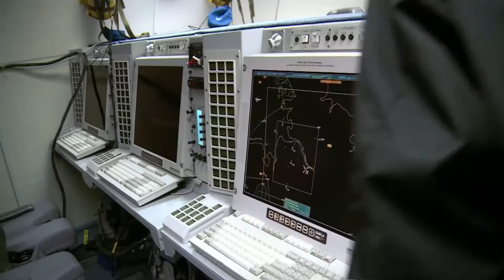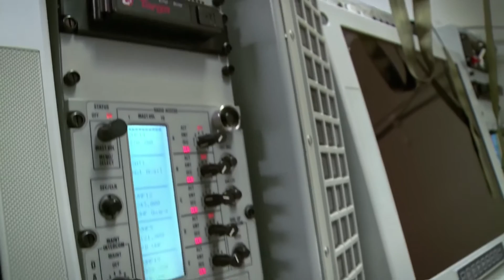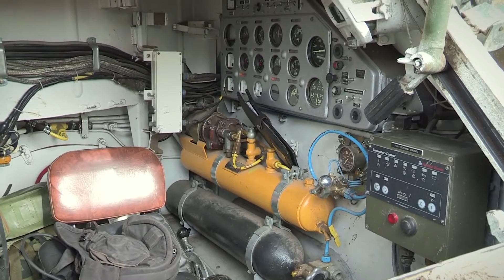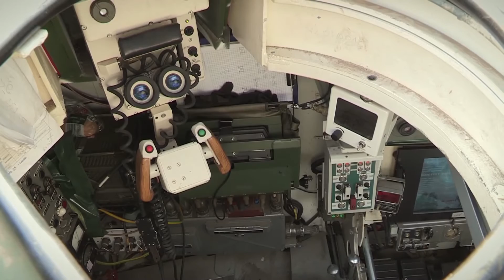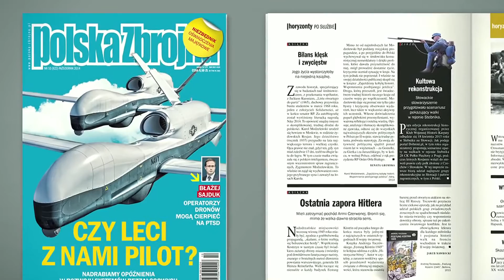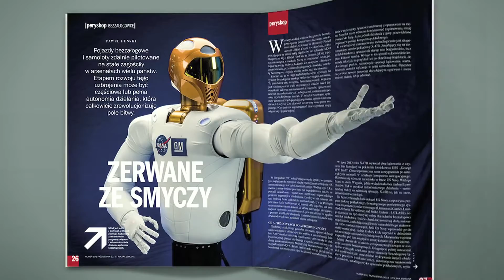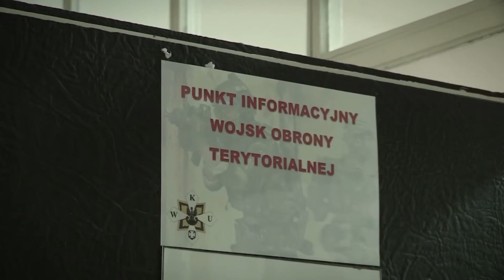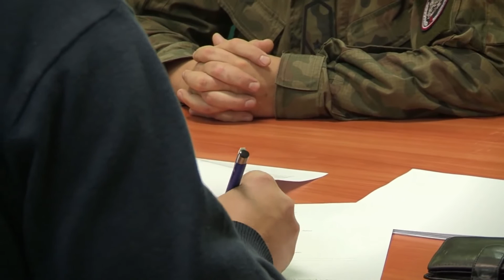naszaarmiapl odc 236